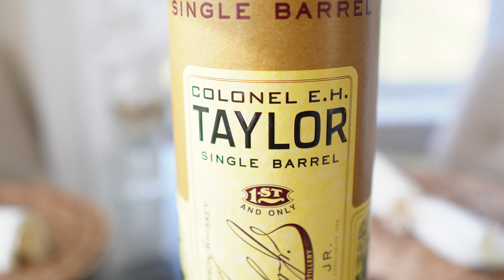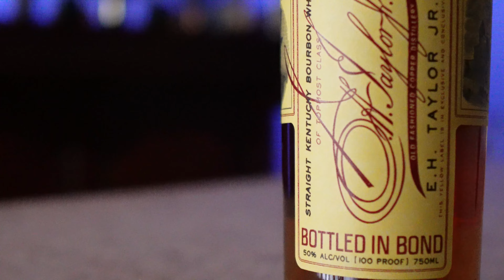EH TAYLOR SINGLE BARREL REVIEW EPISODE 0002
THANK YOU VODOVOZ! I PURCHASED YOUR MUSIC AND LOVE USING IT FOR MY VIDEOS!